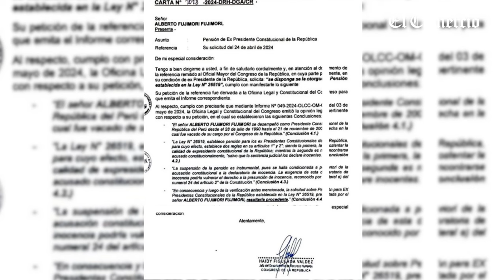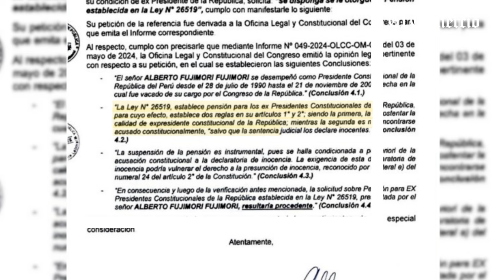ALBERTO FUJIMORI: CONGRESO otorga PENSIÓN VITALICIA a EXPRESIDENTE | El Comercio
El Congreso de la República decidió otorgar una pensiónvitalicia al expresidente AlbertoFujimori, quien tras recuperar su libertad en diciembre pasado, solicitó este beneficio, que asciende a S/ 15,600 mensuales. Respecto a esta controversial decisión, el presidente del Congreso, EduardoSalhuana se pronunció. ¿Qué otros beneficios le corresponden a Fujimori como expresidente?